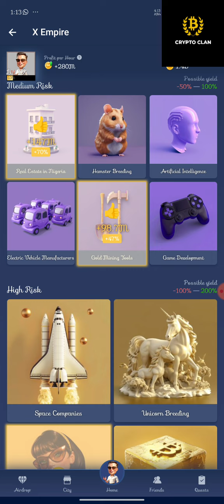Musk Empire daily combo Cards | X Empire Daily Combo Investment Cards 07 August 2024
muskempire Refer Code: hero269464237